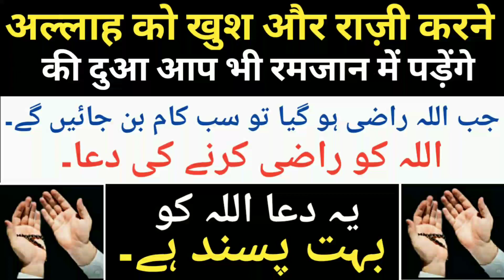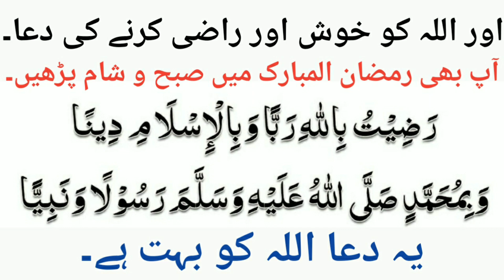अल्लाह को खुश करने की दुआआप भी रमजान में पड़ेंगे/Allah Ko Razi Karne Ki Dua Aur Wazifa Wonderful Dua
अल्लाह को खुश करने की दुआआप भी रमजान में पड़ेंगे/Allah Ko Razi Karne Ki Dua Aur Wazifa Wonderful Dua अल्लाह को राजी करने की दुआ।

Allah Ko Razi Karne Ki Dua Aur Wazifa | Wonderful Dua | Charagh Jannat Allah Ko Razi Karne Ka Wazifa Dua - Yeh Dua Allah Ko Bahut Pasand Hai- Best Qurani Dua Zikar Urdu